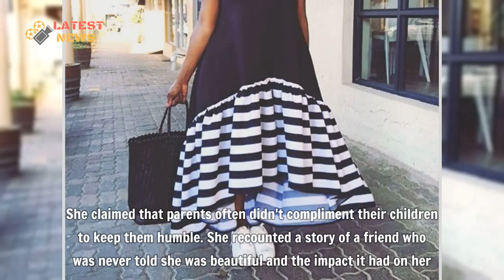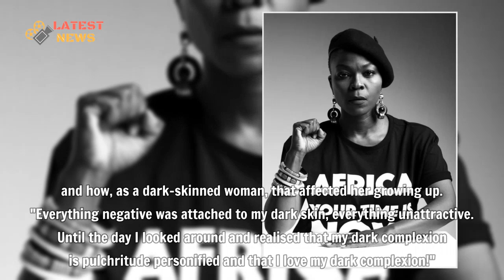Sthandiwe Kgoroge: Our parents thought if they told us we were beautiful we would get big headed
Sthandiwe Kgoroge: Our parents thought if they told us we were beautiful we would get big headed - Former Generations and The Road star Sthandiwe Kgoroge has reflected on the damage some parents unknowingly do when they refuse to tell their children that they are beautiful or smart in order to keep them humble.
▬▬▬▬▬▬ஜ۩۞۩ஜ▬▬▬▬▬▬
🎥 MAY YOU WILL LIKE:

▬▬▬▬▬▬ஜ۩۞۩ஜ▬▬▬▬▬▬
🎥 MORE VIDEO BIOGRAPHY SOUTH AFRICA: